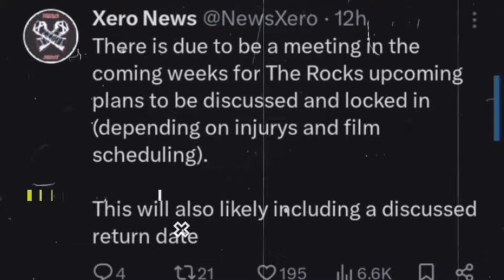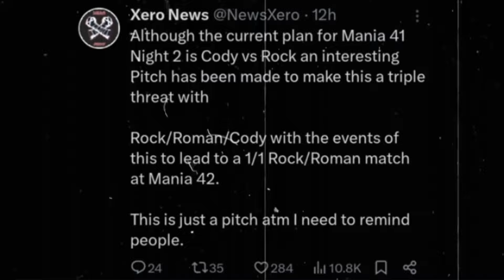Roman vs Rock vs Cody🤯at WrestleMania 41 Jacob Fatu Money In The Bank 2024 Zilla Fatu Roman Reigns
Relative Searches :-

roman reigns vs the rock vs cody rhodes
roman reigns vs the rock vs cody rhodes WrestleMania 41
roman reigns vs the rock vs cody rhodes full match
roman reigns vs the rock vs cody rhodes undisputed universal championship
wrestlemania 41 logo
wrestlemania 41 theme song
wrestlemania 41 location
wrestlemania 41 stadium
wrestlemania 41 logo reveal
wrestlemania 41 announcement
wrestlemania 41 stage
wrestlemania 41 match card predictions
wrestlemania 41 predictions
the rock
the rock special meeting
zilla fatu and jacob fatu
zilla fatu and jacob fatu finisher
zilla fatu and jacob fatu tag team finisher
zilla fatu and jacob fatu wwe
zilla fatu and jacob fatu theme
zilla fatu jacob fatu entrance
jacob fatu and zilla fatu full match
zilla fatu jacob fatu
jacob fatu wwe debut reaction
jacob fatu wwe debut full video
jacob fatu wwe debut react
jacob fatu wwe debut
solo sikoa bloodline
solo sikoa bloodline entrance
solo sikoa bloodline theme
solo sikoa bloodline debut
solo sikoa bloodline leader
solo sikoa bloodline wwe 2k24
solo sikoa blood
solo sikoa bloodline 2024
solo sikoa new bloodline
wwe solo sikoa bloodline
solo sikoa bloodline vs roman reigns bloodline
jacob fatu money in the bank 2024
jacob fatu money in the bank 2024 opponent
wwe money inthe  bank 2024
wwe money inthe bank 2024 match card
wwe money inthe bank 2024 full match
wwe money inthe bank 2024 predictions
wwe money inthe bank 2024 date
wwe money inthe bank 2024 date and time
wwe money inthe bank 2024 toronto
wwe money inthe bank 2024 winner
wwe money inthe bank 2024 theme
money inthe bank 2024
money inthe bank 2024 match card
money in the bank 2024 promo
money inthe bank 2024 wwe
money inthe bank 2024 full match
money inthe bank 2024 match
money inthe bank 2024 predictions
money inthe bank 2024 cash in
money inthe bank 2024 winner
money inthe bank 2024 location